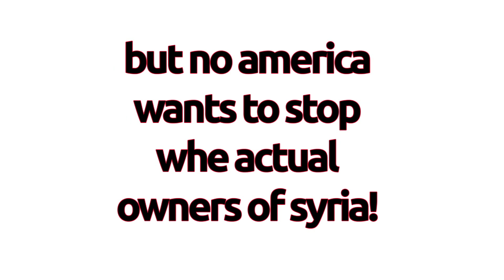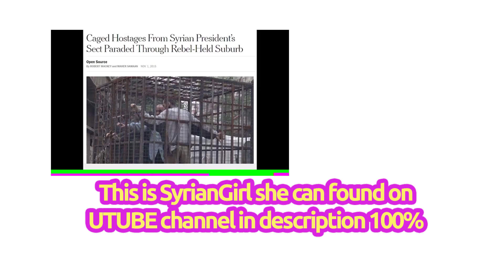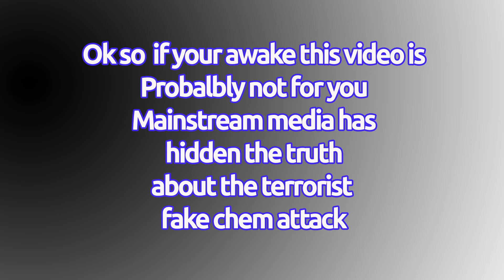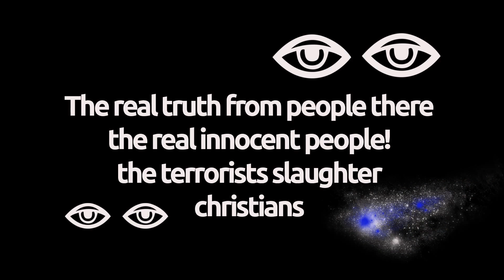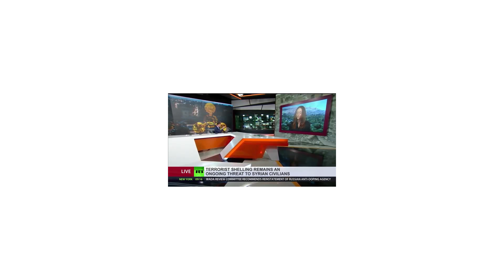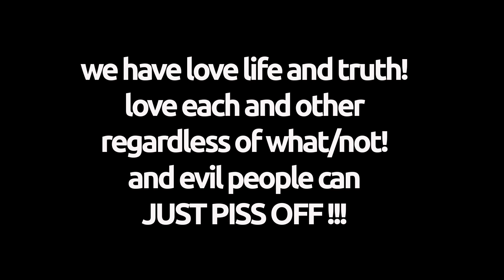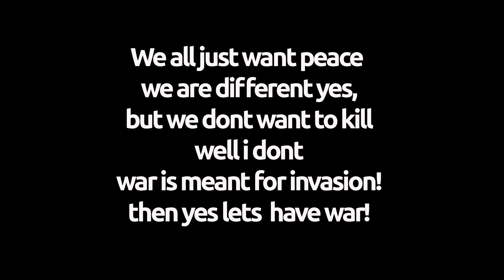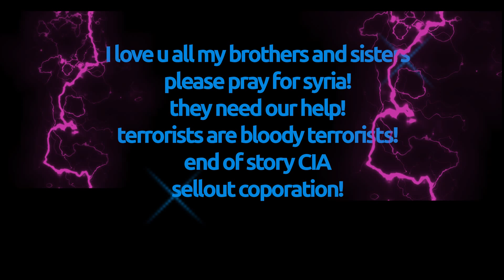Syria chemical attack WW3 Russia vs America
Us liberty wasn't sunk my bad !!I created a short video about my opinion on the Syrian war false flag chemical attack Please watch my video like and share, and also I don't know the truth but I know too many people are dying and the west has played the biggest part here my bad! please forgive me Syrian people!